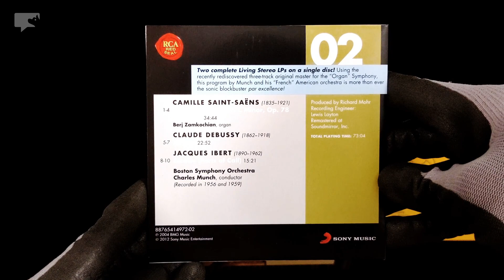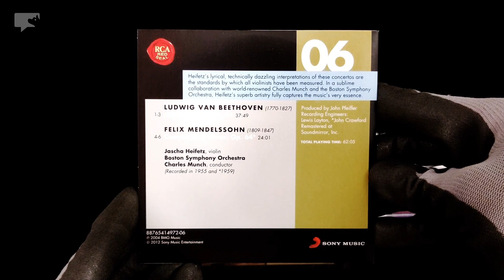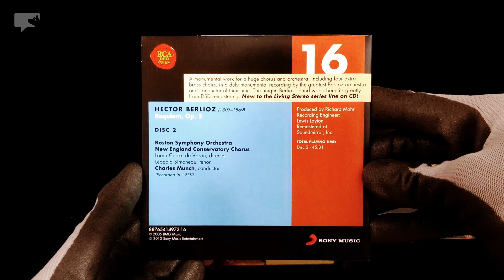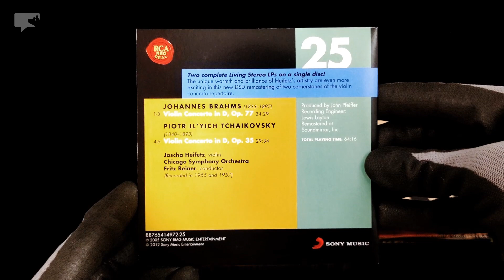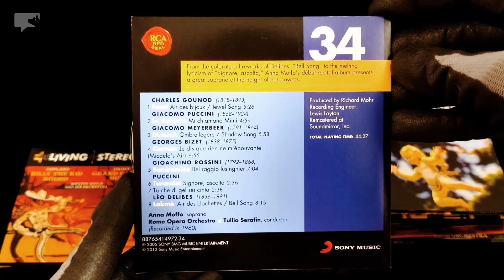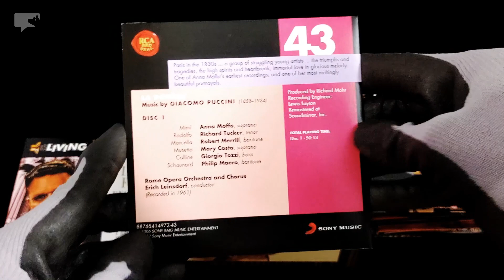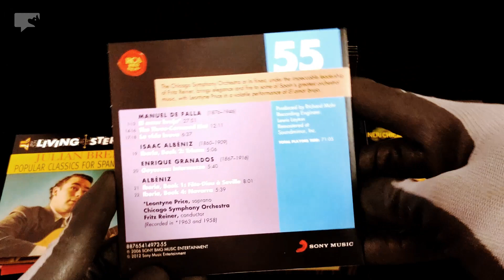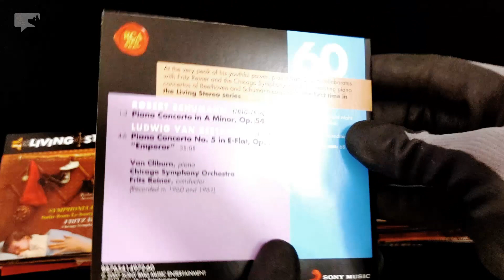Living Stereo 60 CD Collection (RCA Red Seal) | odear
RCA focuses on recordings from the golden age of stereophonic reproduction - approximately 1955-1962.  Listening to all 60 discs over a two-month period confirms two aural observations relative to contemporary classical music.

The late 1950s state-of-the-art ability to electronically capture a stereophonic soundstage and accurately reproduce it in your listening room subsequently underwent no significant improvement.  Relative to contemporary recordings, recording quality of virtually any RCA Living Stereo recording is far more realistic in its reproduction accuracy.  As there was essentially no real-time or post-recording technical tinkering, the sonic feel of the recordings appear more accurate, musically honest, and natural to the ears.  🎶

||| : . Dejavusoul . : |||
Fine Audiophile Tracks | Rare Audiophile Gears

(paid link)
Living Stereo 60 CD Collection

Album cover art & song list
CD1 0:36 Various Living Stereo Sampler
CD2 0:46 Charles Munch Saint-Säens: Symphony No. 3 "Organ" / Debussy: La Mere
CD3 0:56 Charles Munch Ravel: Daphnis Et Chloé
CD4 1:05 Fritz Reiner Strauss: Also Spracht Zarathustra • Ein Heldenleben
CD5 1:14 Fritz Reiner Bartók: Concerto For Orchestra
CD6 1:23 Jascha Heifetz, Charles Munch Beethoven: Violin Concerto In D / Mendelssohn: Violin Concerto In E Minor
CD7 1:32 Van Cliburn, Fritz Reiner Tchaikovsky: Piano Concerto No. 1 / Rachmaninoff: Piano Concerto No. 2
CD8 1:41 Arthur Fiedler Gershwin: Rhapsody In Blue • Concerto In F • American In Paris
CD9 1:50 Fritz Reiner Mussorgsky: Pictures At An Exhibition • Other Russian Showpieces
CD10 2:00 Leontyne Price Verdi - Puccini: Arias
CD11 2:09 Arthur Rubinstein Chopin: Ballades
CD12 2:19 Pierre Monteux Tchaikovsky: Symphony No. 6 "Pathétique"
CD13 2:28 Morton Gould Brass & Percussion
CD14 2:36 Jascha Heifetz Sibelius • Prokofiev • Glazunov: Violin Concertos
CD15 2:47 Charles Munch Berlioz: Requiem
CD16 2:55 Charles Munch Berlioz: Requiem
CD17 3:04 Charles Munch Ravel: Boléro • La Valse • Rapsodie Espagnole / Debussy: Images For Orchestra
CD18 3:12 Charles Munch Dvořák • Walton: Cello Concertos
CD19 3:20 Fritz Reiner Dvořák: "New World" Symphony • Carnival Overture / Smetana: Bartered Bride Overture
CD20 3:28 Fritz Reiner Rimsky-Korsakov: Scheherazade / Stravinsky: Song Of The Nightingale
CD21 3:36 Arthur Rubinstein, Fritz Reiner Brahms: Piano Concerto No. 1
CD22 3:43 Arthur Fiedler Offenbach: Gaîté Parisienne / Rossini-Respighi: La Boutique Fantasque
CD23 3:54 Van Cliburn Rachmaninoff: Piano Concerto No. 3 / Prokofiev: Piano Concerto No. 3
CD24 4:03 Arthur Fiedler Hi-Fi Fiedler
CD25 4:11 Jascha Heifetz Brahms • Tchaikovsky: Violin Concertos
CD26 4:21 Pierre Monteux Franck: Symphony In D Minor / Stravinsky: Pétrouchka
CD27 4:30 Charles Munch Beethoven: Symphonies Nos. 5 & 6
CD28 4:40 Charles Munch Berlioz: Symphonie Fantastique
CD29 4:49 Fritz Reiner Strauss: Scenes From Elektra & Salome
CD30 4:58 Fritz Reiner Mahler: Symphony No. 4
CD31 5:08 Arthur Rubinstein Chopin: Piano Concertos
CD32 5:17 Leopold Stokowski Rhapsodies
CD33 5:25 Morton Gould Copland: Billy The Kid / Grofé: Grand Canyon Suite
CD34 5:34 Anna Moffo Opera Arias
CD35 5:42 Fritz Reiner Debussy: La Mer / Respighi: Fountains Of Rome • Pines Of Rome
CD36 5:51 Fritz Reiner Vienna
CD37 5:59 Charles Munch Mendelssohn: Symphonies Nos. 4 & 5 • Octet (Scherzo)
CD38 6:07 Arthur Fiedler Pops Caviar
CD39 6:15 Arthur Rubinstein Beethoven: Sonatas (Moonlight • Pathétique • Appassionata • Les Adieux)
CD40 6:23 Jascha Heifetz Bruch: Violin Concerto No. 1 • Scottish Fantasy / Vieuxtemps: Violin Concerto No. 5
CD41 6:31 Mario Lanza Mario! Lanza At His Best
CD42 6:39 Virgil Fox Virgil Fox Encores
CD43-44 6:46 Erich Leinsdorf Puccini: La Bohème
CD45-46 7:03 Erich Leinsdorf Puccini: Madama Butterfly
CD47-48 7:19 Anna Moffo, Erich Leinsdorf Verdi: La Traviata
CD49-50 7:34 Jussi Björling, Erich Leinsdorf Puccini: Turandot
CD51 7:50 Charles Munch Schubert: Symphonies "Unfinished" • "The Great"
CD52 7:58 Fritz Reiner Strauss: Don Quixote • Don Juan
CD53 8:07 Jascha Heifetz Bach: Concerto For Two Violins In D Minor
CD54 8:16 Julian Bream Popular Classics For Spanish Guitar
CD55 8:25 Leontyne Price Albéniz: Navarra • Iberia / De Falla: El Amor Brujo
CD56 8:33 Arthur Rubinstein Saint-Säens: Piano Concerto No. 2 / Franck: Symphonic Variations / Liszt: Piano Concerto No. 1
CD57 8:41 Charles Munch Berlioz: Harold In Italy
CD58 8:48 Fritz Reiner Mahler: Das Lied Von Der Erde
CD59 8:57 Fritz Reiner Strauss: Symphonia Domestica
CD60 9:07 Van Cliburn Schumann: Piano Concerto In A Minor / Beethoven: Piano Concerto No. 5 "Emperor"

Booklet 9:16
CD disc 9:41